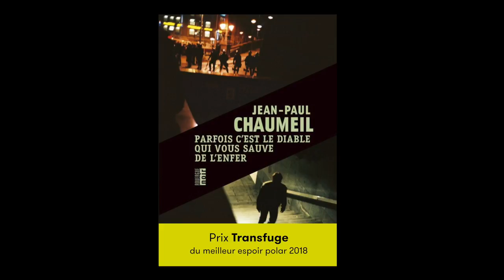Jean-Paul Chaumeil - Parfois c'est le diable qui vous sauve de l'enfer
Jean-Paul Chaumeil vous présente son ouvrage "Parfois c'est le diable qui vous sauve de l'enfer" aux éditions Rouergue. Rentrée littéraire automne 2018.